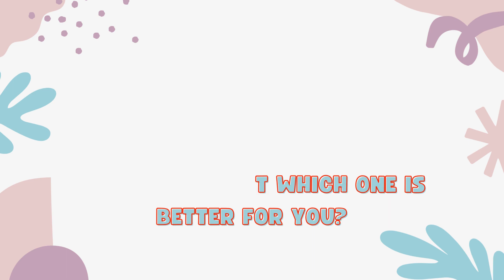iQOO Neo 9 Vs iQOO Neo 6 - Full Comparison 2023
In this video, we'll compare two Smartphones iQOO Neo 9 Vs iQOO Neo 6.